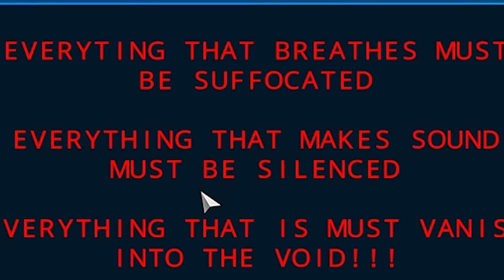THE FINAL BOSS of CREEPER WORLD 4!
[71] We've reached the final boss of Creeper World 4 and he's got lasers, giant waves and slappy hands!